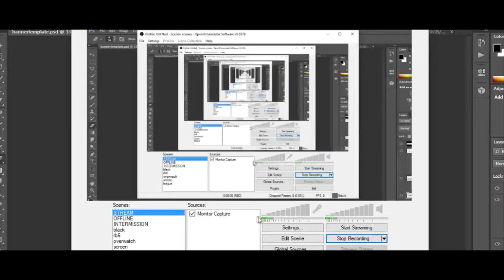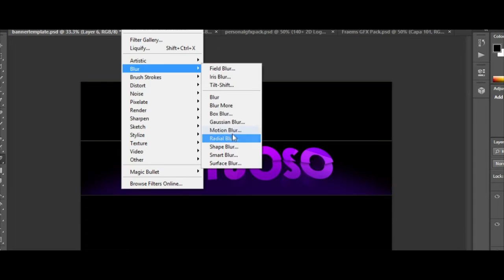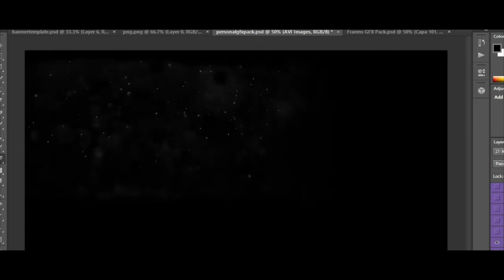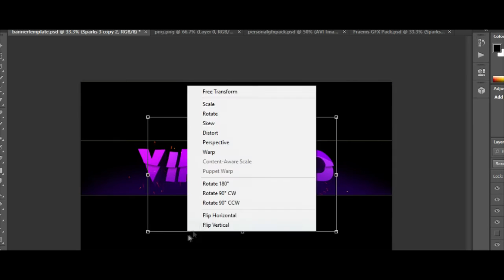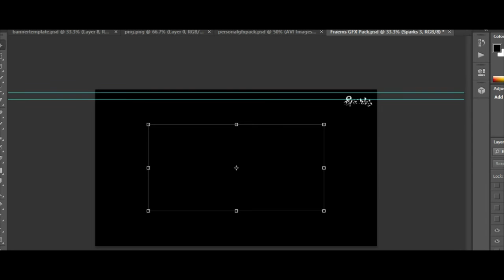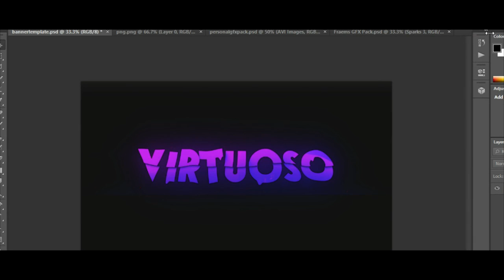Virtuoso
a new team? a new group? or just a word?